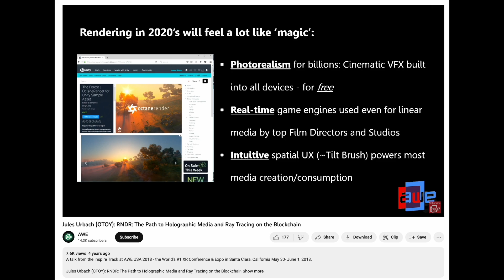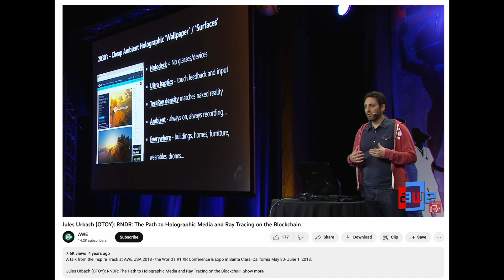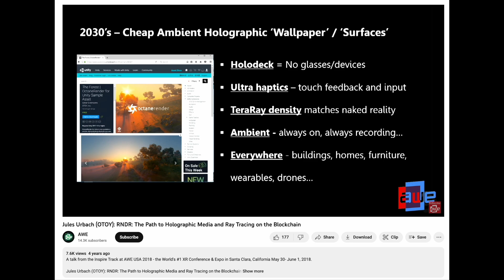Clip: Otoy Rendering Holographic Reality